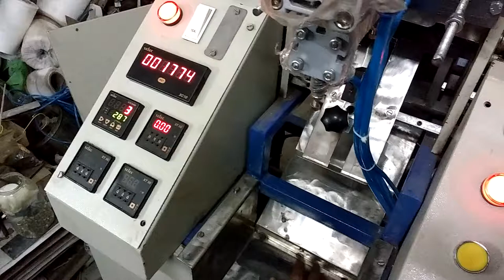Gauge swab Folding mc 75x75mm in India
The machine is designed to fold Gauge swabs from main cloth roll. The machine initially folds cloth to its half width. No need of separate width folding machine. Then feeds required length for 1st fold, 2nd fold & final center fold. Capacity 50x50mm to 100x100mm. out put 15 to 25 pieces per minuteas according to size. No mechanical or cam setting. Electronically controlled from control panel. Simple in operation. please contact Mohan Devale 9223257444.